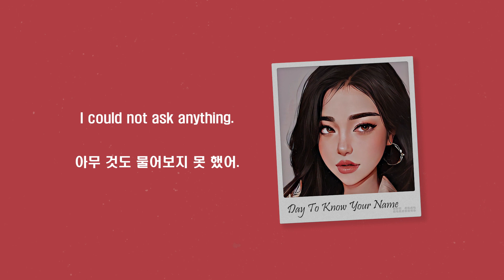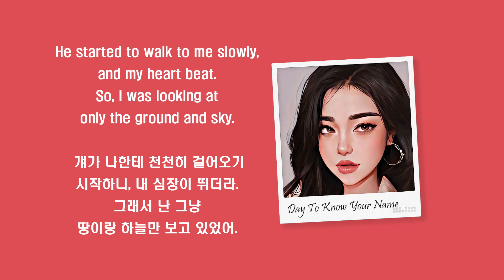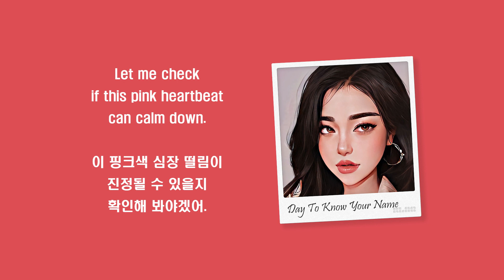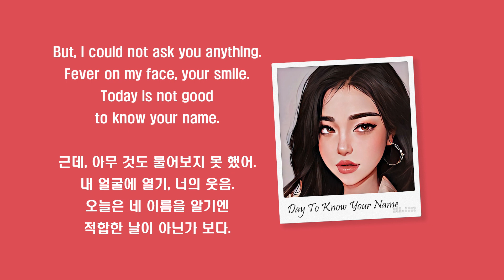Pop Music · Day To Know Your Name · BPM 95 · B - C Major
I could not ask anything.

I saw one boy in my school.
He was shorter than me, but so cute.
I wanted to ask his name, but I felt shy.
So, I was looking at him, far away somewhere.

He was playing with a soccer ball.
When he saw me, he passed the ball to me.
He smiled and called my name, then asked me to kick.
At that time, my body was frozen away.

How could he know my name, mommy?
Why did he smile at me?
I feel dizzy with pink.

Why did you pass the ball to me?
Why did you call my name?
How did you know my name?

But, I could not ask you anything.
Fever on my face, your smile.
Today is not good to know your name.

I saw the ball stopped by my side.
I ignored it, and turned my back.
He started to walk to me slowly, and my heart beat.
So, I was looking at only the ground and sky.

He might be smiling again.
When he got near me, he whistled.
I was startled, so I looked at him with shaking eyes.
At that time, he just winked at me.

How could he whistle so, daddy?
Why did he winked at me?

Let me check if this pink heartbeat can calm down.

The entire song is produced by KLA6.
Copyright KLA6 2022.